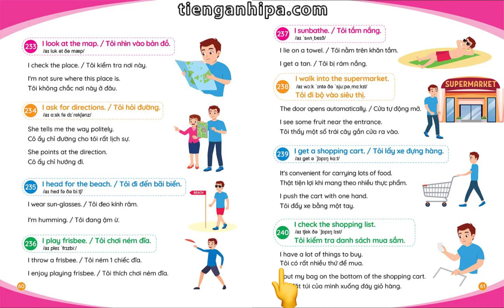900 câu giao tiếp tiếng anh thường dùng hằng ngày - Trang 60-61